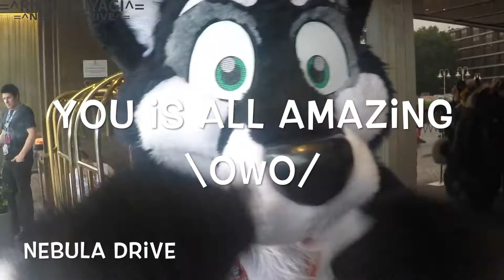Thanks lots n lots fur 1300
YOU'RE ALL AMAZING \OwO/
Squeeeeeeeeeeee =OwO=
Heres our adventures together and a sneak preview of some new stuffs too =^-^=
Thanks lots n lots n lots everyone \^-^/
YOU ARE ALL DA GFDSCJKL COOLS \OwO/